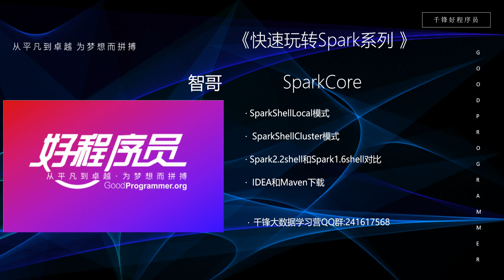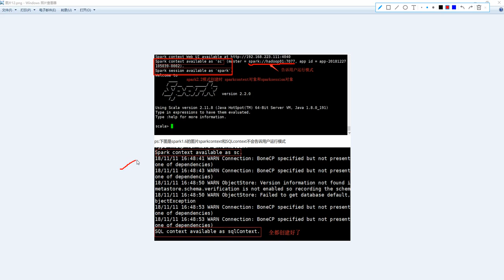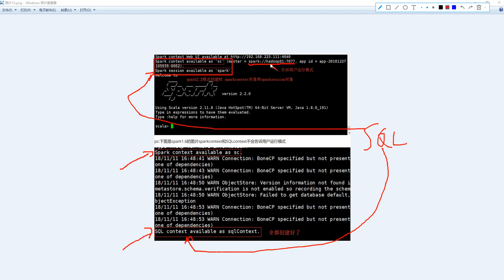大数据快速入门Spark-11_Spark2.2和Spark1.6Shell对比